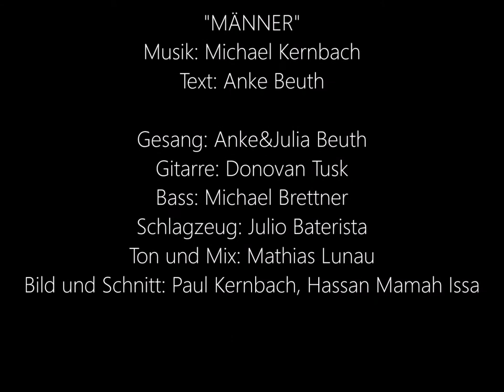Männer - FATIMARIE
Liebe Freunde, wir freuen uns riesig unseren zweiten Song mit euch zu teilen! Eine Hommage an alte Zeiten, wenn wir die ersten waren, die nach dem Gig an der Hotelbar saßen. Und so passiert es, wenn man als Frau alleine am Tresen sitzt. Wir hoffen er gefällt euch, dann tragt es hinaus und gebt es weiter. Viel Spaß und danke fürs Teilhaben! Vielleicht bis demnächst an der Hobar :)
Musik/Text: Michael Kernbach/Anke Beuth
Gesang Anke Beuth, Julia Beuth
Gitarre: Donovan Tusk,
Bass: Michael Brettner,
Schlagzeug: Julio Baterista
Ton/Mix: Mathias Lunau,
Bild/Schnitt: Paul Kernbach, Hassan Mamah Issa
Live at the SingSing! In der Popfarm in Bonn.
Danke für's Zuhören und Gucken :-*